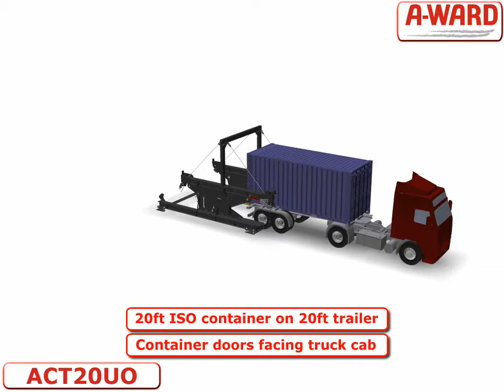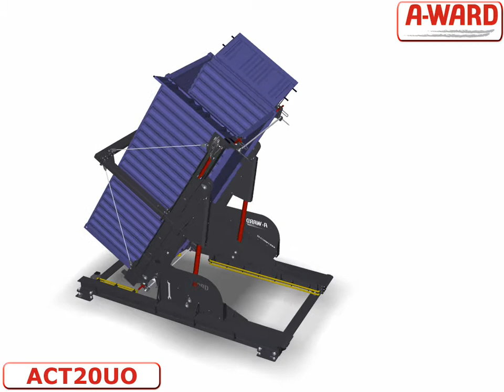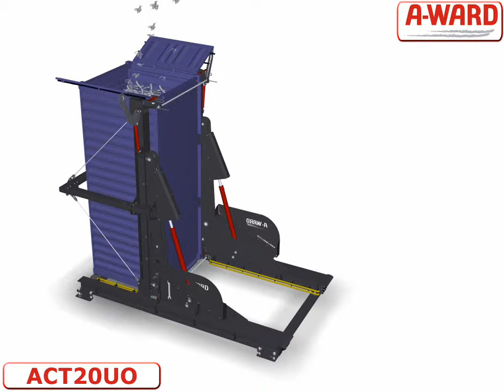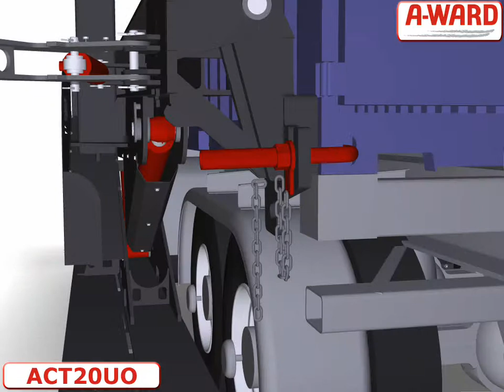ACT20UO final enhancement 1024